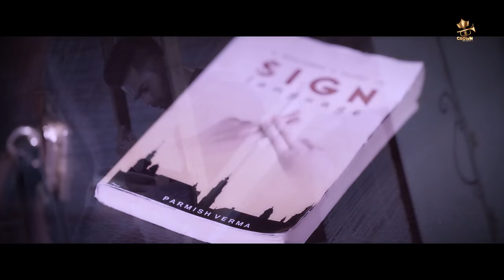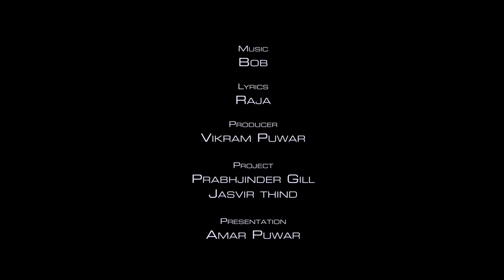KHAAB LOVE SONG AKHIL NEW PUNJABI SONG 2016 FEAT PARMISH VERMA CROWN RECORDS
SINGER- AKHIL